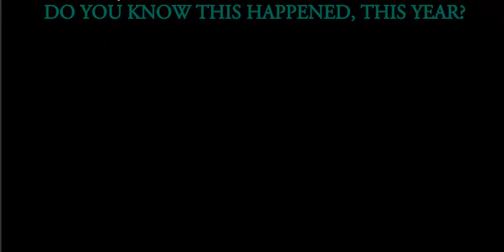Cardinal Burke Communist China Covid 19 and The Great Reset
Raymond Cardinal Burke delivers a homily on the great spiritual turmoil caused by the Wuhan Virus, the Chinese Communist Party (CCP), and the movement towards 'The Great Reset' and a 'New Normal'.

Courtesy: Shrine of Our Lady of Guadalupe